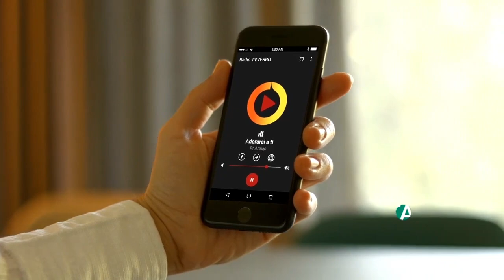Pastor Araújo - O revestimento da imortalidade e da incorruptibilidade. Parte 04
00:00 - Abertura
05:03 - Pregação

Abertura créditos:

Espírito - Ministério Life
Beachfront,
Alan Brock,
orangeHD,
Stopped Clock Stock,
ingianf,
Emeric's Timelapse,
Morten Rustad
Taillefer production,